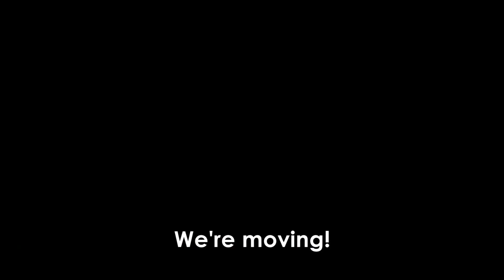Mishka the Talking Husky is Moving!